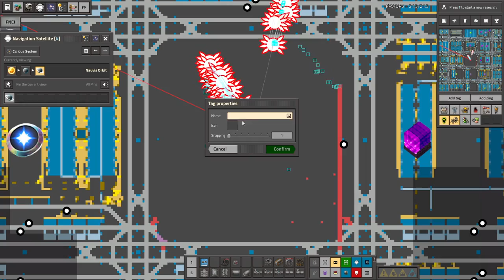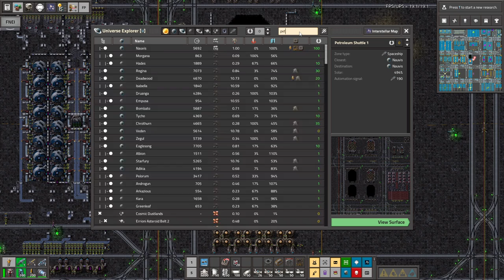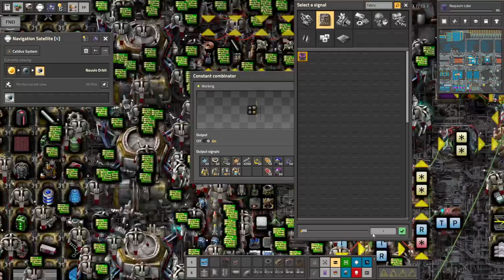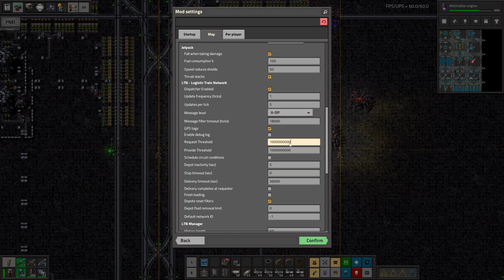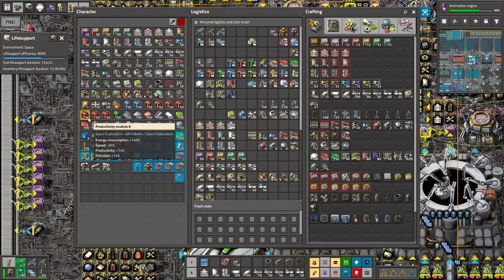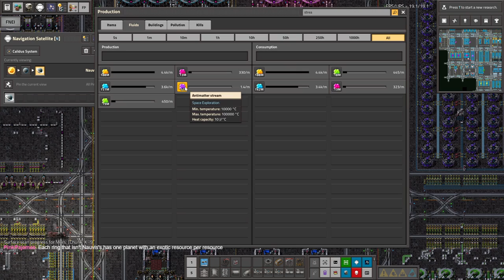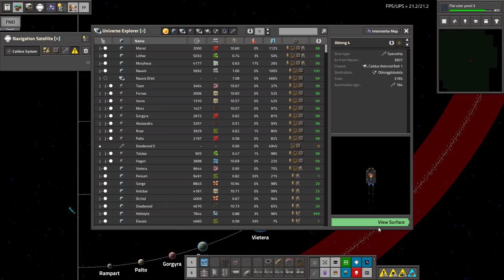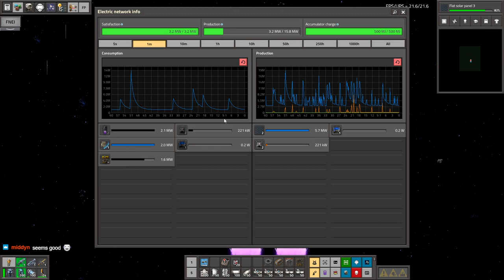Space Exploration part 160